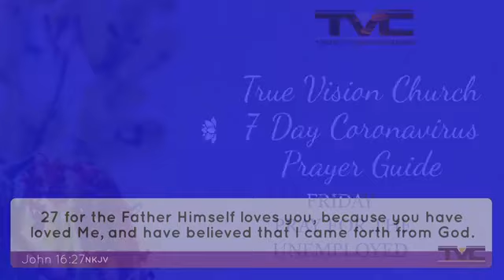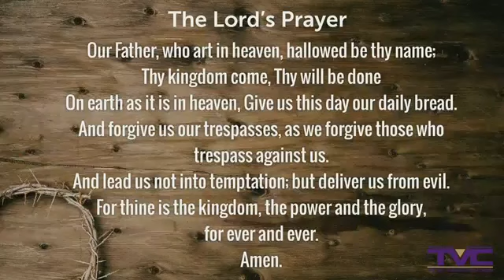2021-19-2 TVC Noon Day Prayer